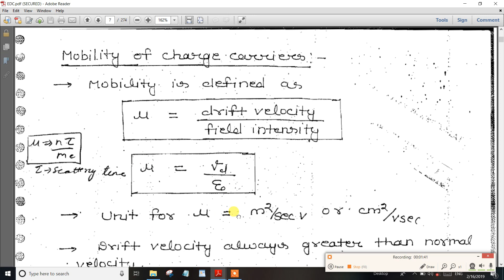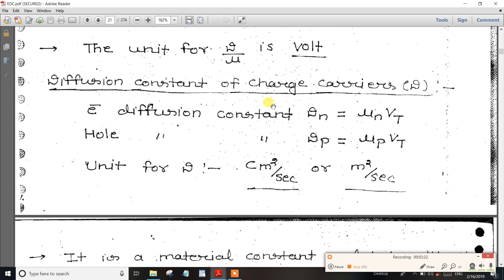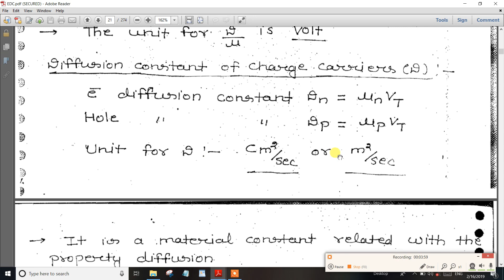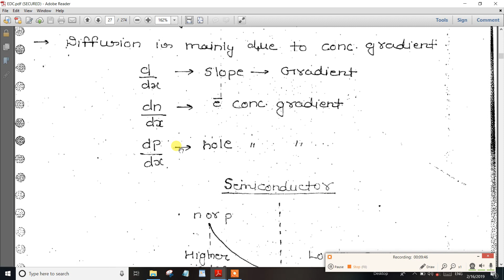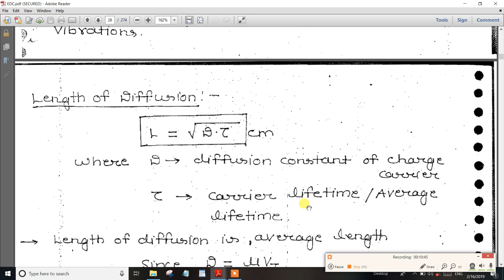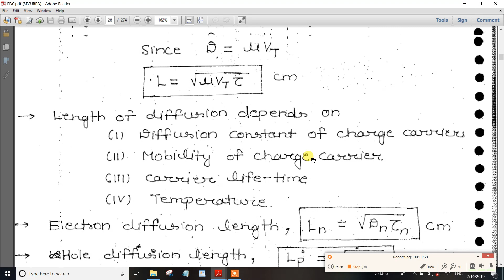PART-5 TNPSC Assistant System Engg Electronic Devices Mobility,Diffusion Constant,Length